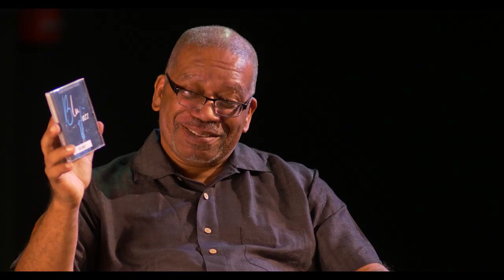Dominion Energy Jazz Cafe - April 15, 2021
FABIAN LANCE BAND
Pianist/producer Fabian Lance has become a mainstay in the region’s music industry. He has studied with Will Downing; produced releases for area artists; was a studio musician for several syndicated TV shows; and toured Europe with Broadway productions. Performing contemporary jazz and popular tunes, Lance on piano will be joined by Alvin Spratley on bass, Carl Lester El Jr. on guitar, and Philip Foster on drums.